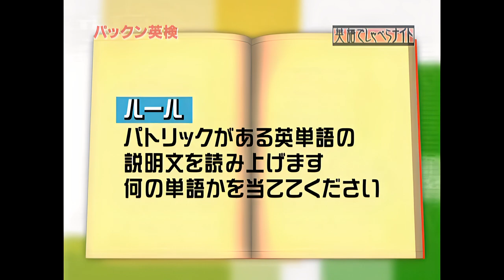[パックン英検] 英語でしゃべらナイト 第063回 2004/11/01 「アジア映画を世界に」 別所哲也 ケイティ・ブラウン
ゲストは俳優の別所哲也。卓越した英語力でハリウッドデビューを果たした別所が、近年はインタビュアーや映画祭のプロデュースにも活動の幅を広げている。そこで繰り広げられる英語との格闘を語る。自ら実行委員長を務める、ショートショートフィルムフェスティバルの話題も紹介。今、アメリカでブレイク中のカリスマ主婦、ケイティ・ブラウンが来日。安くて楽しい生活の知恵を、英語で伝授。
（出典：NHK Archives）